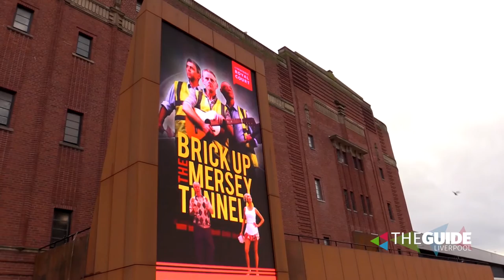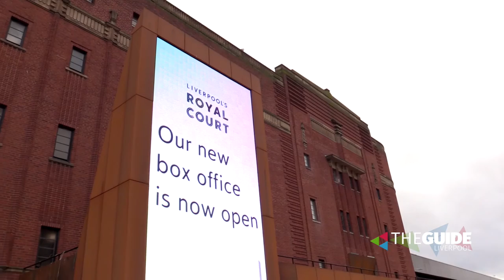Brick Up the Mersey Tunnels is back at Royal Court | The Guide Liverpool